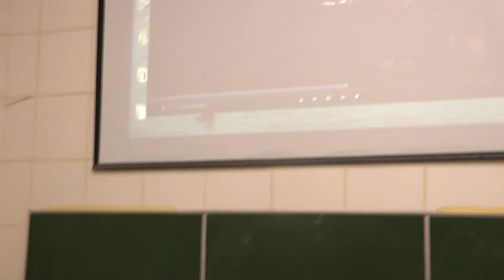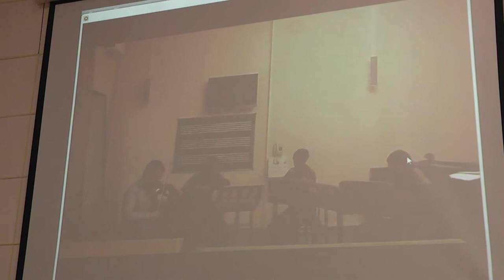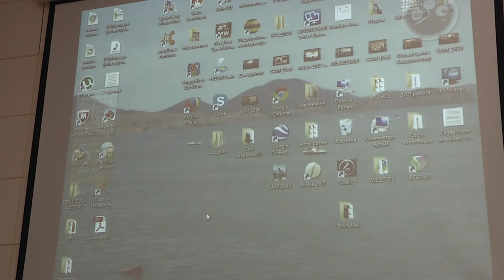"Творческая встреча с группой молодых композиторов Московской государственной консерватории".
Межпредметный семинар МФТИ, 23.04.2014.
Алексей Чернаков,  Андрей Кудрявцев, Андрей Килин, Виталий Маслов (Московская государственная консерватория)
Григорий Амосов (кафедра высшей математики МФТИ, Математический институт им. В.А. Стеклова РАН, Московская консерватория), в очередной раз, представляет начинающих композиторов — студентов Московской консерватории. Подбор осуществлен, по традиции, профессором Л.Б. Бобылевым.

Примечание организатора. Это четвёртая встреча (прошлая была год назад — 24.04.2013) с молодыми композиторами из консерватории, проходящая в рамках межпредметного семинара. Обычно такие встречи проходили таким образом: композитор заводил отрывок из своего сочинения и говорил, что им владело при его создании, далее происходило обсуждение с аудиторией.